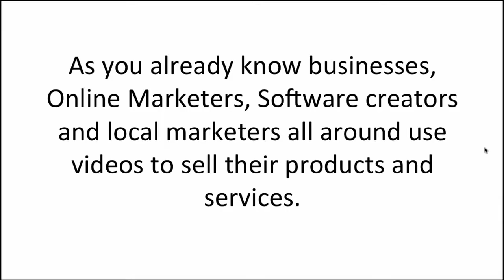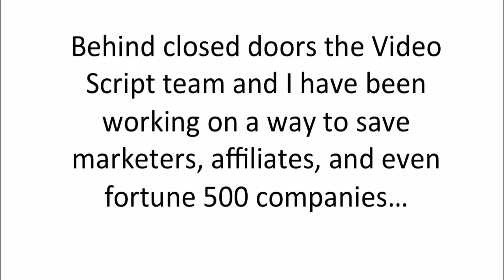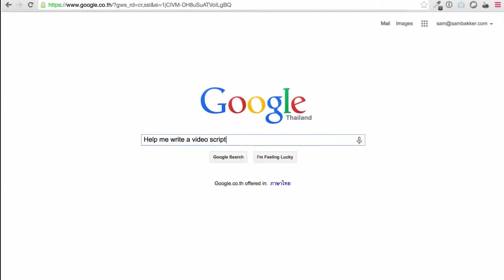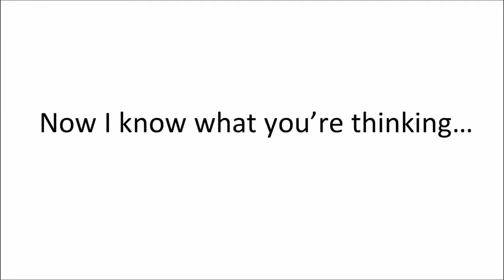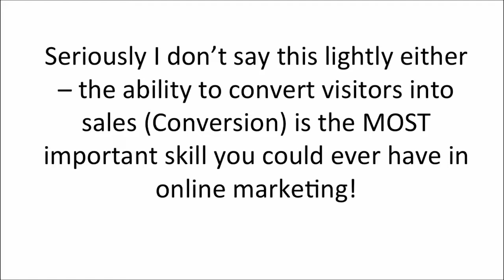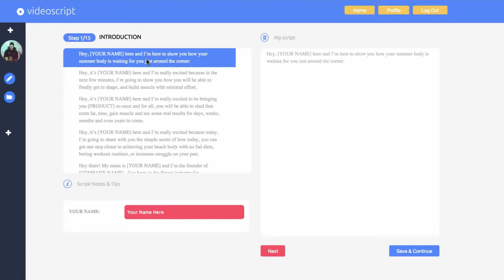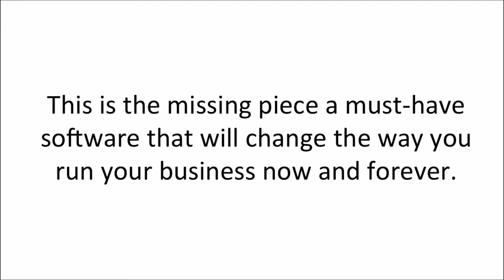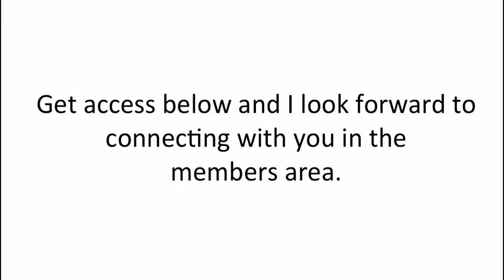How To Write A Video Script For Corporate Video Using Easy Explainer Video Script Template Software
How to write a video script for corporate video? Now it's very easy with step-by-step explainer video script template software.

Now you can take an advantage of high converting videos just like all well known marketers and big companies.
Normally you would need to spend thousand of dollars on good VSL created by copywriters. Now you can easily do it yourself in minutes.
This is truly the best video sales letter software.

You just choose your niche and type of product you want to promote, fill out the blanks of templates from several parts of the script, you can edit it if you want and export your script.
It's really that easy.

You can use it for corporate videos, any kind of promotional video and local offline business videos as well. You will get outline right away. This software has any corporate or / and explainer video script template you ever need and will guide you step-by-step, so you could create copy that sells.